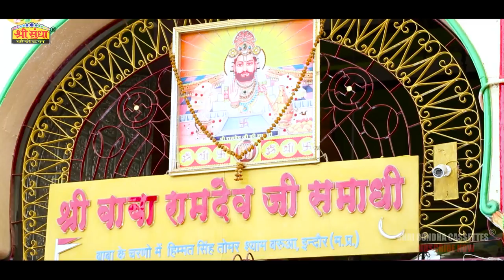Neelam Mali :- बाबा नारेला रो रुँख ! New Baba Ramdevji Song 2021 ! बाबा राम रूणीछौ लगे प्यारो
What's app मैं जुड़ने के लिए निचे दिए गए लिंक पर क्लिक करे !

Video Credits:-
♪ Song : Baba Narela Ro Rukh
♪ Singer : Neelam Mali
♪ Starring : Rita Sharma ,Chintu Parjapat
♪ Recording : Shri Sundha Re.Studio (Indra Parjapat )
♪ Video Director : Chintu Parjapat
♪ Editor : JIturaj Parjapati
♪ Publicity Design : Indra Parjapati
♪ Music Lable : Shree Sundha Cassettes
♪ Category : Album
♪ Sub Category : Baba Ramdevji
♪ Producer & Director : Rakesh Sundesha
Full Song also Available for Downloading & Streaming online:-
♫Wynk :
♫Gaana :
♫JioSaavn :